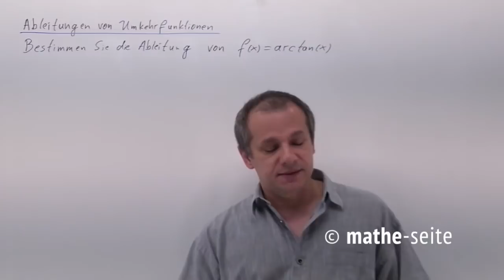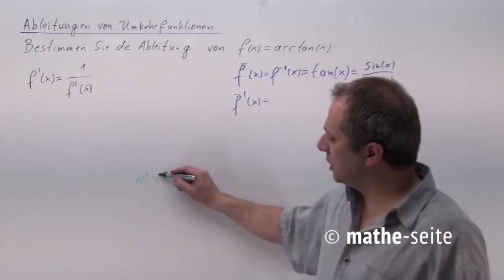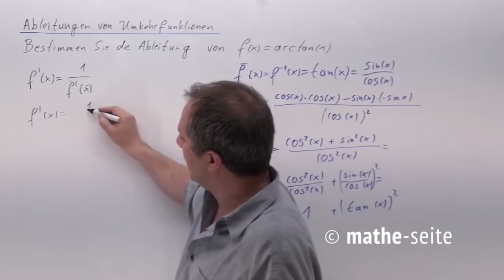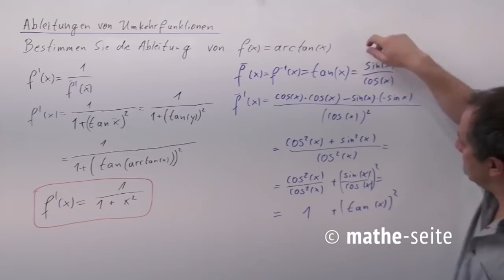Ableitung der Umkehrfunktion, Beispiel 6 | A.28.04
Die Ableitung der Umkehrfunktion ist der Kehrwert von der Ableitung der normalen Funktion. So weit die Theorie. In der Praxis muss man dann noch aufpassen, dass man bei der Funktion auch tatsächlich die normalen x-Werte nimmt, bei der Umkehrfunktion muss man natürlich die x-Werte der Umkehrfunktion nehmen (also die y-Werte der normalen Funktion), …  Eigentlich nicht schwer, manchmal kommt man jedoch durcheinander.